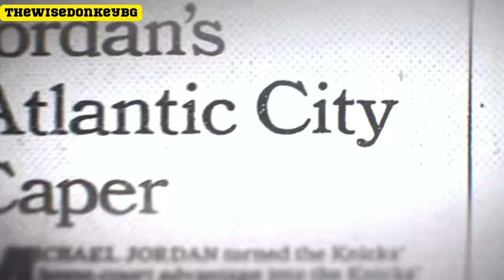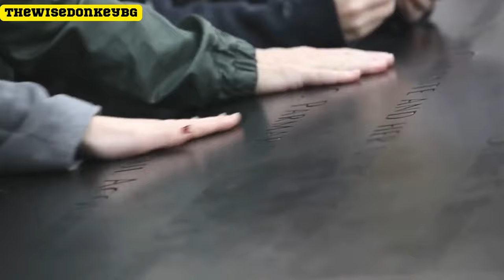10 Facts about Michael Jordan! Jordan is the GOAT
🏀🎾 All-Star Action: NBA & Tennis Thrills! BallersAndAces Shorts & Updates 🚀 Affordable basketball training equipment is always a good option!
NBA highlights and Basketball tips are our main goal. NBA Today , NBA schedule and standings, edited by thewisedonkeybg
🏀 Discover the Legend: 10 Unbelievable Facts About Michael Jordan 🌟

Dive deep into the life and career of Michael Jordan, the man who redefined basketball and became a global icon. In '10 Facts About Michael Jordan,' we unveil the lesser-known aspects of MJ's journey, from his early days to becoming an NBA legend and a cultural phenomenon. Whether you're a die-hard fan or just curious about the man behind the number 23 jersey, these facts will give you a glimpse into the dedication, talent, and mindset that propelled Michael Jordan to greatness.

From his surprising hobbies to record-breaking achievements on the court, these ten facts are a testament to Jordan's multifaceted life and legacy. Join us as we explore the untold stories, the challenges he overcame, and the moments that made him Air Jordan.

MichaelJordan NBAlegend AirJordan BasketballGreats SportsHistory MJ23 JordanFacts InspirationalAthletes BasketballHeritage TheGOAT All-Star Weekend videos upcoming! Season 2024 :) Curry vs Sabrina included!